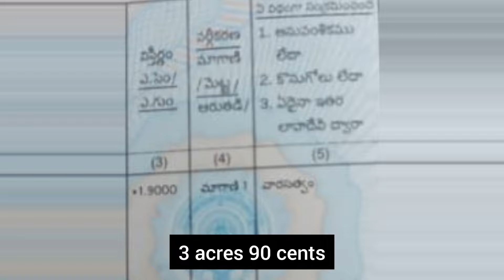|| 5.50 lakhs acre|| Canal water, Borewell, 2 crops, Village attached|| 4 acres|| No-1295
U70109AP2022PTC122645

(Surendra Kotakonda)
(B.com)

Available

(Surendra Kotakonda)
(B.com)

Land address 🚧
🏞 Degalahal,Chippagiri
🏞 Kurnool district, Andhra Pradesh

🪙 Cost : 5.50 lakhs acre
Very slightly negotiable

Note : Don't ask for Google pin 📌 of property, direct visits only.

99plots Andhra Pradesh State district wide Agriculture & Commercial lands for sale.

99plots Karnataka State district wide Agriculture & Comercial lands for sale.

99plots Telangana State district wide Agriculture & Commercial lands for sale.

Service Terms

1. We don't provide Google location over the phone as per policy. Please keep in mind before contact and co-operate.

2. Please call only after watching the full video as most of the info which the typical buyer asks is already there in the Video & Description.

3. Normally all the land to be sold in a single lot and not in parts. If it is available in parts, then it is mentioned specifically in video.

4. Our brokerage Charges are applicable if you take the property shown by us.